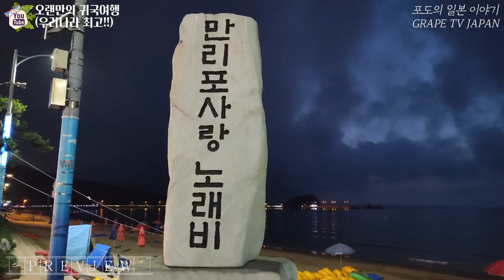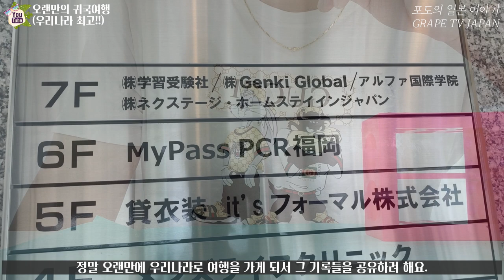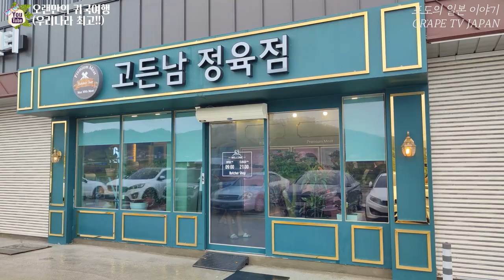✈️오랜만의 귀국여행(일본→한국) | 코시국 한국 귀국 여행 | 태안 글램핑 | 일본 직장인 한국 귀국 여행 | 후쿠오카 브이로그 | 화질 1080p 권장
✈ 오랜만에 일본에서 우리나라 한국으로 여행을 다녀왔는데요.

📺그래서 일본에서 한국에 갔다가 다시 일본으로 돌아온 기억들 영상에 담아보았습니다.
📺그리웠던 가족들도 만나고 태안 여행을 하면서 고든남 글램핑이라는 곳에서 맛있는 고기도
구워 먹고 어머니께서 해주신 장어도 먹을 수 있어서 너무 행복했네요^^
📺그러면 소소한 영상이지만 그 기억들 같이 공유해 볼께요.